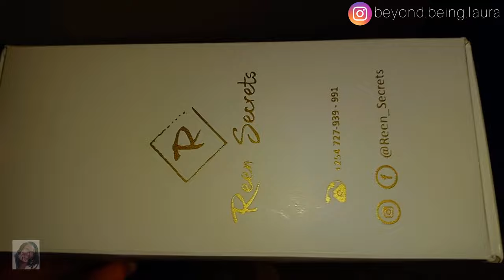NEW CONSOLE TABLE & House SHOPPING While SICK With a V1RUS